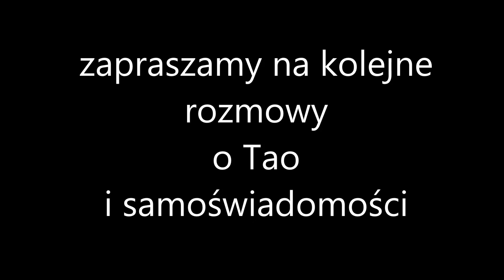Tao i samoświadomość, rozmowa 1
rozmowy o książce; rozmawiają Anna Prelewicz i Maciej Bennewicz

TAO I SAMOŚWIADOMOŚĆ UWOLNIONA autorstwa Macieja Bennewicza